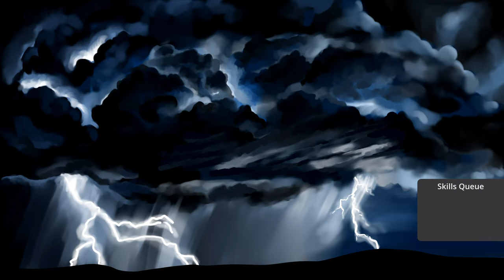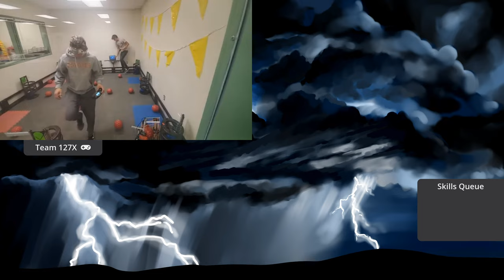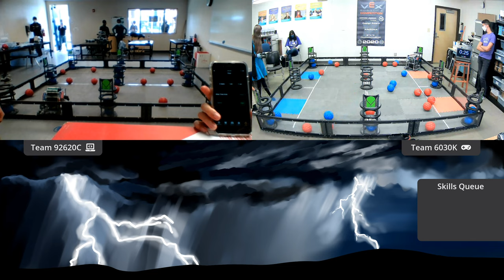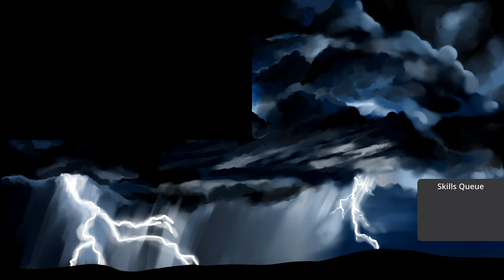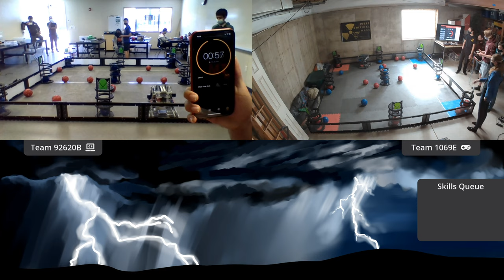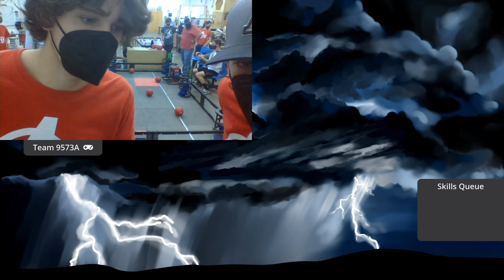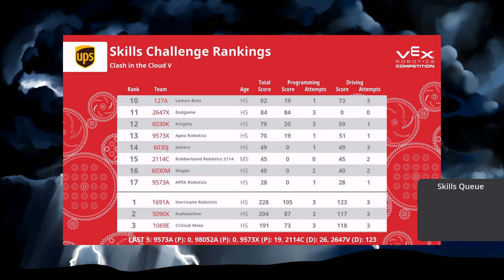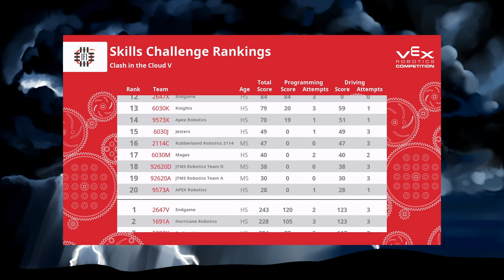18x18az Clash in the Cloud V Skills-Only Event • 2/20/2021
Follow 18x18az on Twitch to watch future tournaments live!